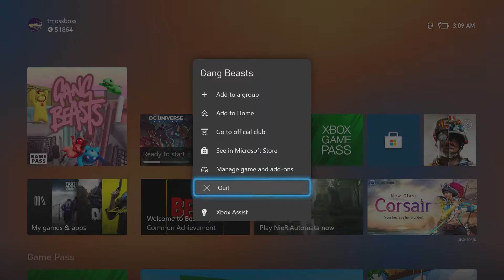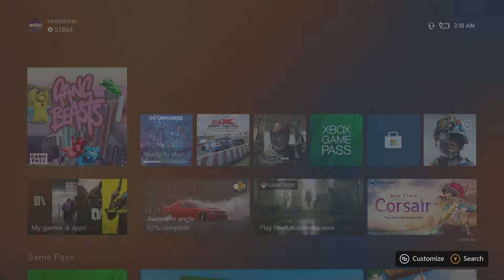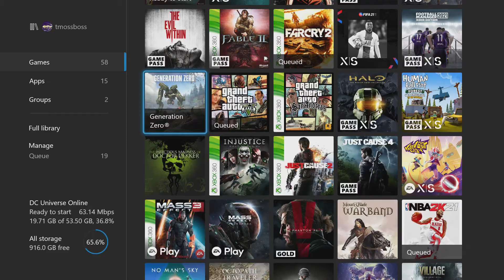IS GANG BEAST BROKEN ON THE XBOX SERIES X???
I re-downloaded the game to see if it will work this second time around but if not then something is seriously wrong with this game.